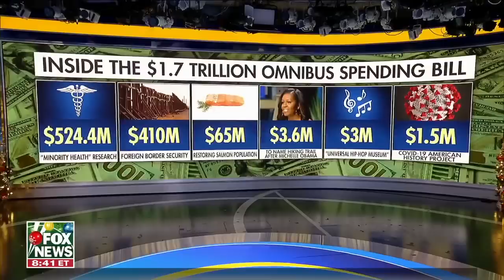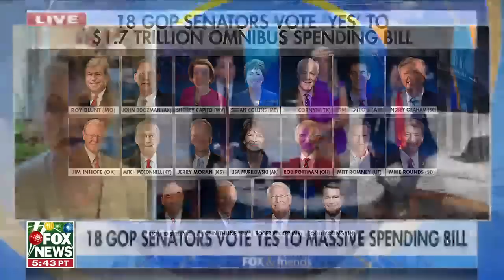This is too much spending: Blackburn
Tennessee Sen. Marsha Blackburn explains her opposition to the $1.7 trillion spending bill, arguing Americans 'deserve better than this.'